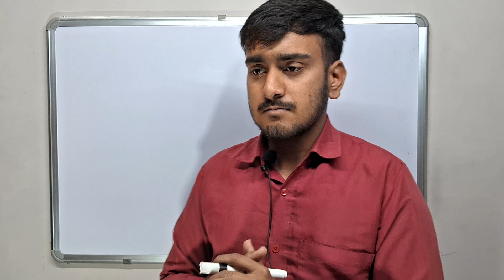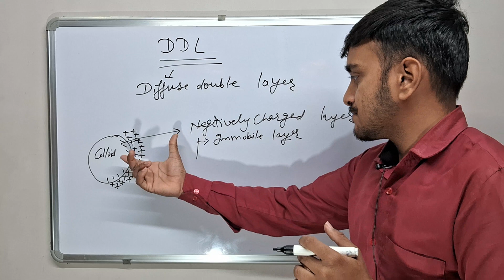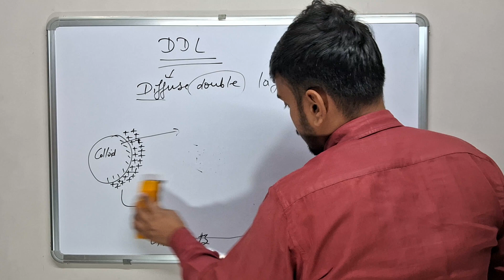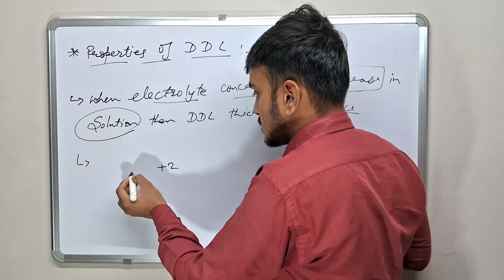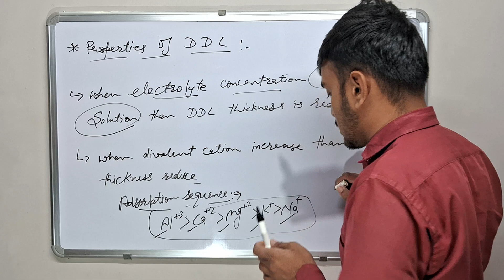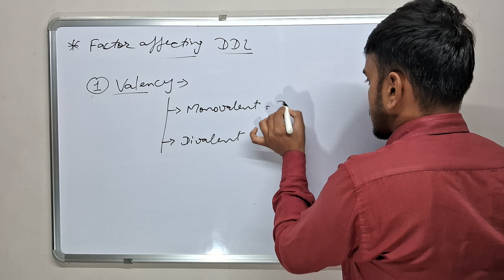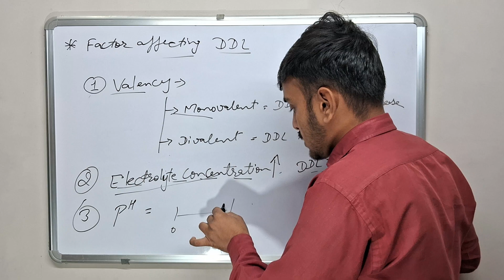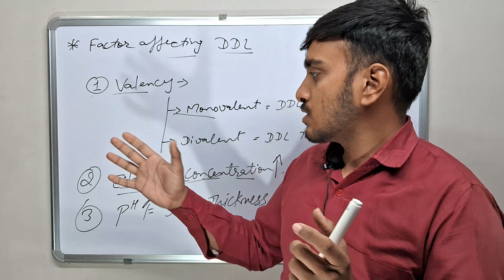DDL || DIFFUSE DOUBLE LAYER || MUKESH SIR || @AgricultureSuccessPoint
These classes are important for all agriculture competition exam and theory exam ICAR, BHU, AGT, IFFCO, PGT, NSC, PrePg, Supervisor